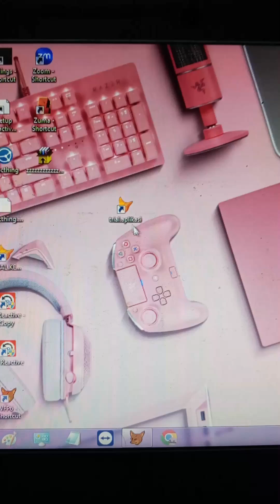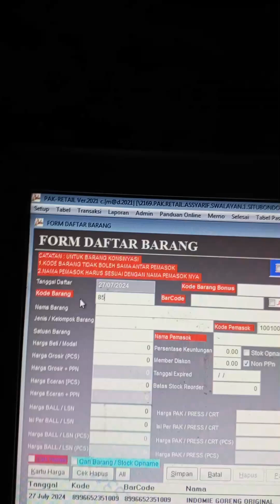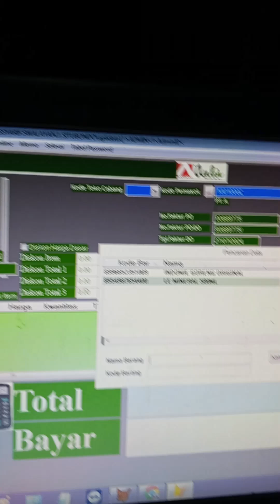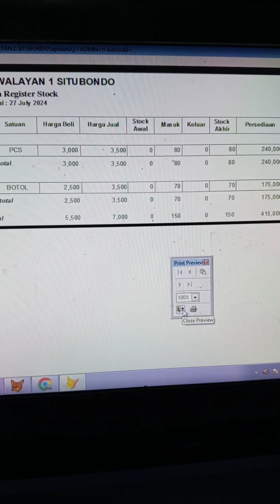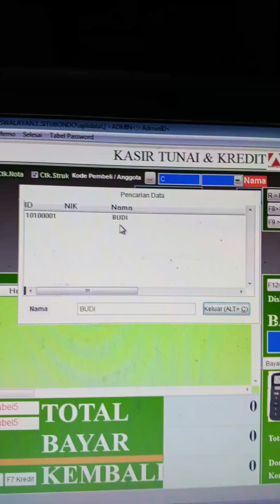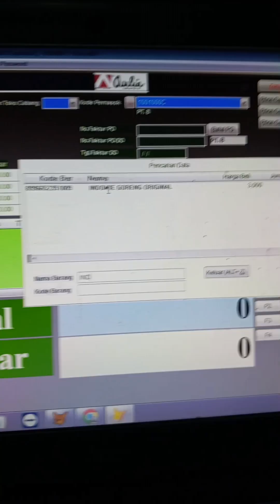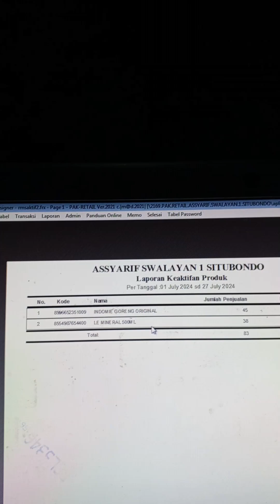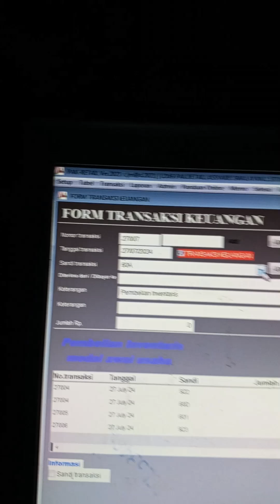PANDUAN OPRASIONAL APLIKASI APOS KASIR TOKO/MINIMARKET